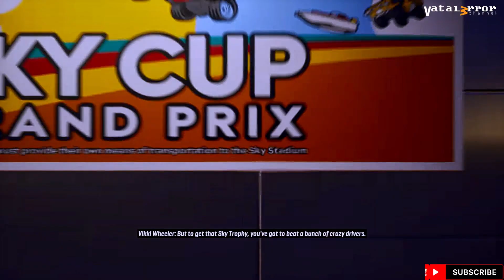RYUJINX 1.1.0+f2c0998 - Lego 2K Drive (CustomBuild/Vulkan)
Ryujinx is an open-source Nintendo Switch emulator, originally created by gdkchan, written in C#. This emulator aims at providing excellent accuracy and performance, a user-friendly interface and consistent builds. It was written from scratch and development on the project began in September 2017. Ryujinx is available on a self-managed GitLab instance under the MIT license.

On October 1st 2024, Ryujinx was discontinued as the creator was forced to abandon the project. This fork is intended to be a QoL uplift for existing Ryujinx users. This is not a Ryujinx revival project. This is not a Phoenix project. Guides and documentation can be found on the Wiki tab.